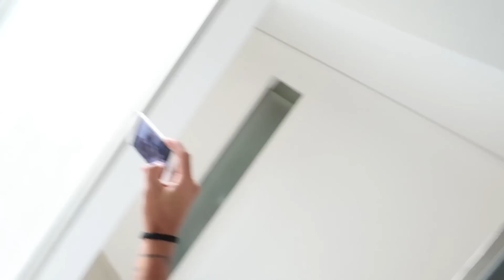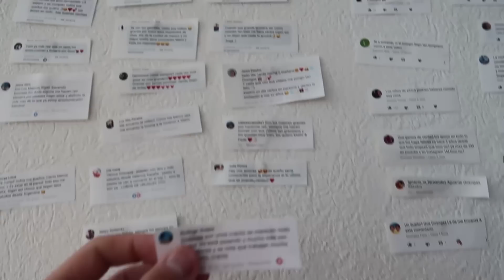NOS METIMOS A LA CASA DE UNA FAN **sentimental**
Hola sogas! Hoy tenemos un video muuuuy interesante! Publicamos en Twitter junto a Christian Acosta que nos pasaran las direcciones de sus hogares y fuimos a sorprenderlos!

Si tienen alguna idea para que hagamos un video o algo que quieran decirnos pueden hablarnos a la pagina de Facebook o por Twitter :)